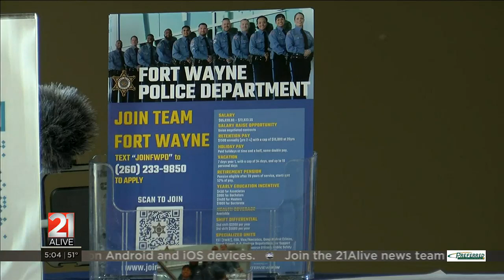FWPD hosts first FORT training event to prepare future officers